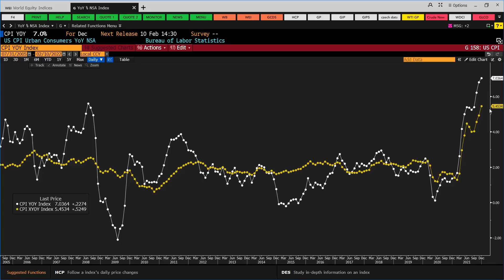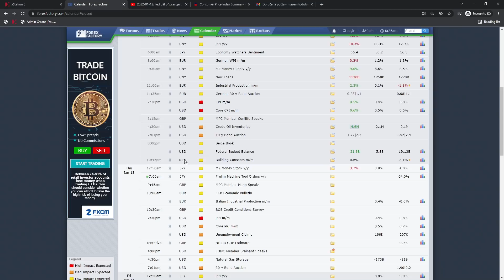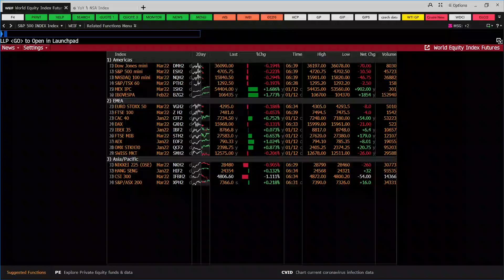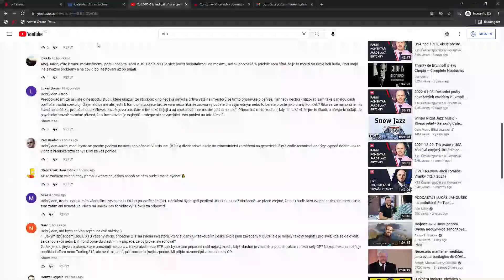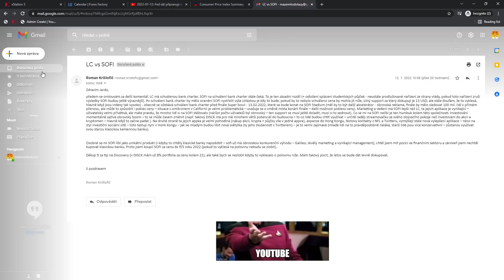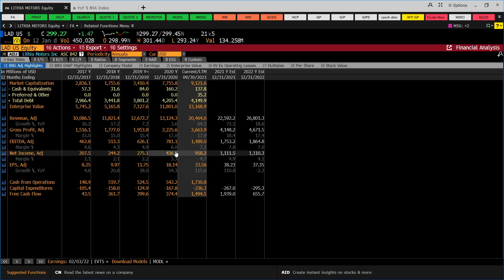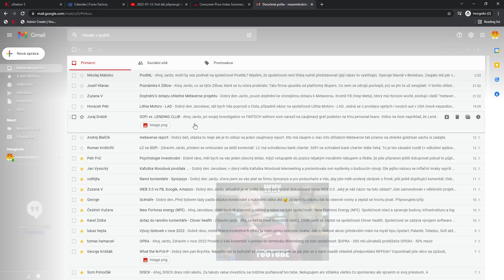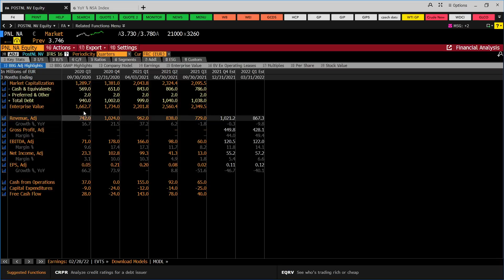2022-01-13: Vysoká americká inflace trhy nechává v klidu, dolar pod tlakem na většině měnových párů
U 72 % účtů retailových investorů došlo při obchodování s rozdílovými smlouvami u tohoto poskyto vatele ke vzniku ztráty.